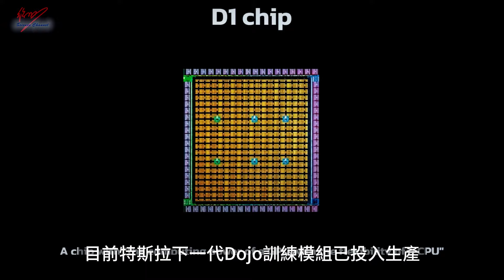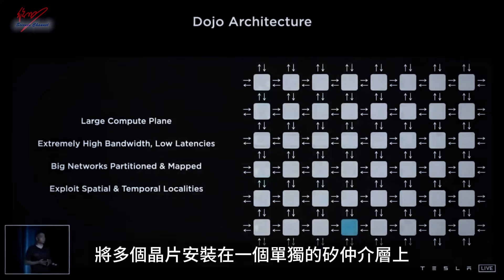臺灣又出超級晶片！用電或超大型工業設備，真的可以煎雞蛋了？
你能想像一枚晶片消耗，幾千十幾千瓦的電力，甚至可能超過家用電爐，大型工業設備嗎？這個可怕的燒電時代可能就要來了，世界晶片代工巨頭台積電，已計畫生產晶圓級的巨大超級晶片，算力可能達到現有系統的40倍。自然，它的電力消耗也極為恐怖，可能會達到數千瓦，這意味著它的用電量將可能超過電爐，好吧，未來晶片就可以煎雞蛋，我們再也不用點外賣了嗎？